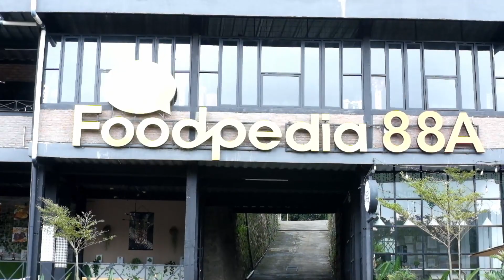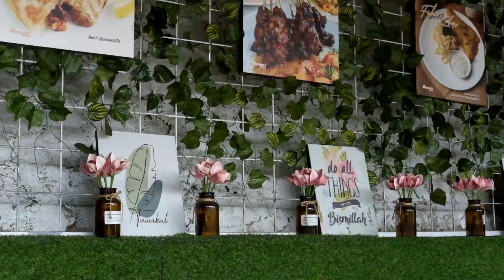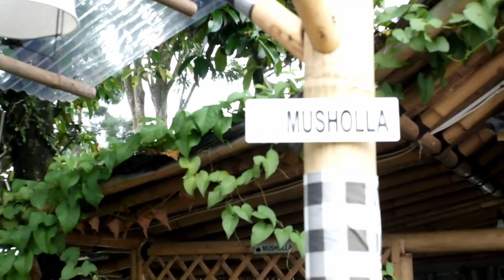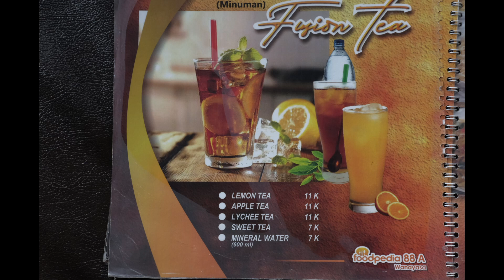Rumah makan yang enak dan murah dekat lembang FOODPEDIA situ wanayasa | Tempat makan enak murah!!!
Tempat makan yang bernama foodpedia ini tidak jauh dari situ wanayasa purwakarta.
Tepatnya 20 meter sebelum situ wanayasa (jika kita dari arah purwakarta).
Harga makanannya pun terjangkau cukup murah ya temen-temen, saya cantumkan list menu pada video.
Setelah saya tanya ke pegawai yang ada disana, ternyata tempat makan foodpedia ini BUKAN milik tokopedia ya temen-temen. memang dari segi nama dan tulisanya sih mirip2 gt temen-temen. hiihihiii

Berikut saya lampirkan lokasinya, silahkan di klik atau di tap link berikut

gritte agatha,vlogritte,gritte,agatha,viral,trending,review hotel,review villa,review villa bandung,villa bandung,villa lembang,lembang,bandung,penginapan,penginapan bandung,penginapan lembang,review,review penginapan

kelebihan dan kekurangan tokopedia,kelebihan dan kekurangan shopee,shopee dan tokopedia mana lebih unggul,jualan di tokopedia,jualan di shopee,gratis ongkir,cashback,cara sukses jualan online